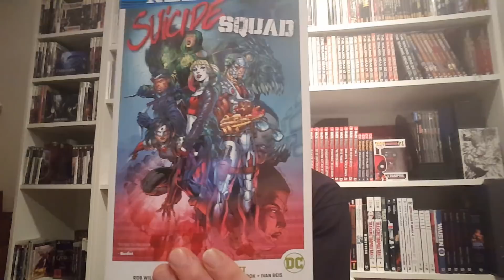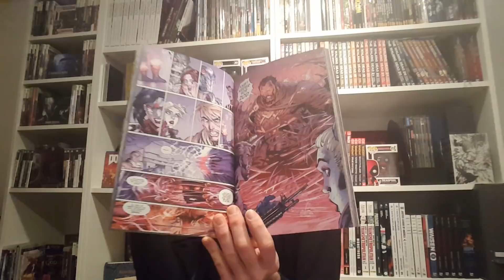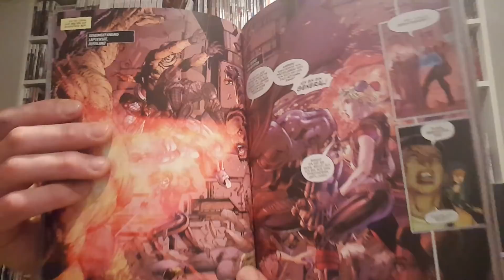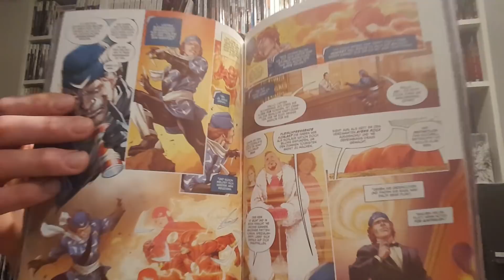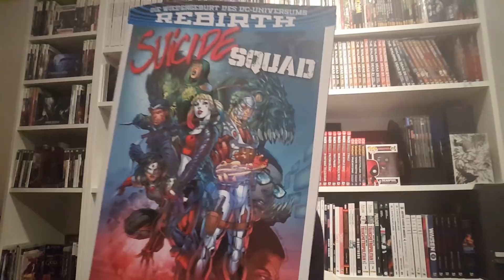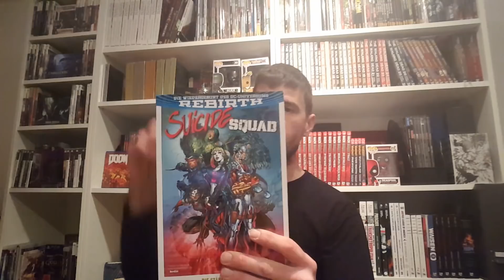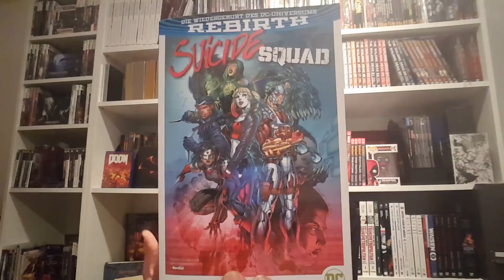Zum Glück bin ich nicht im Suicide Squad | Comic Review/DC Rebirth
Suicide Squad Paperback 1 Comic Review
DC Comics
Panini Comics
DC Rebirth